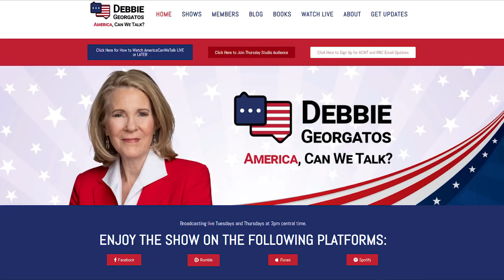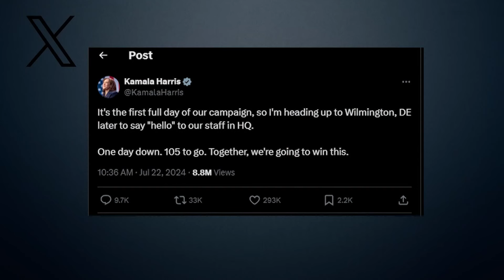Harris holds first full day of presidential campaign, hits fundraising record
The Harris campaign has raised a record 81M in only 24 hours according to ABC news.